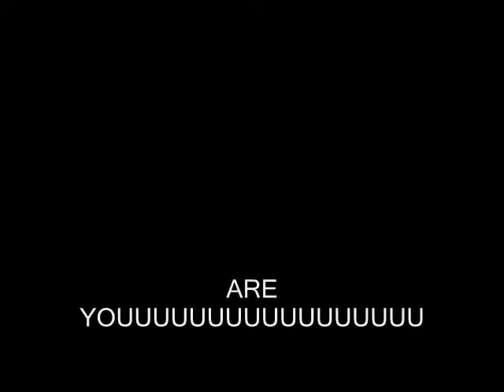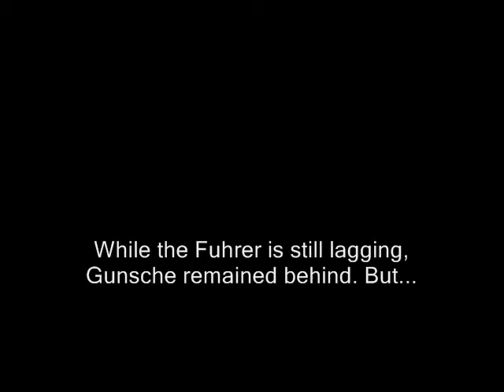5th Project: Hitler is Lagging Aftermath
Hitler Parody 5th Project
The final version of Hitler is Lagging